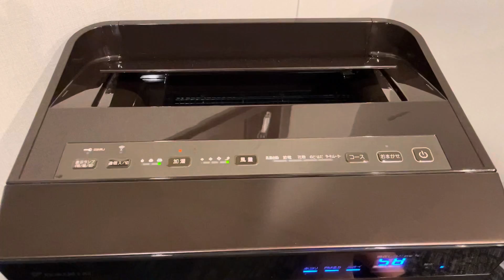ホテルリブマックス名古屋桜通口店の空気清浄機！綺麗！風力強くて最高！